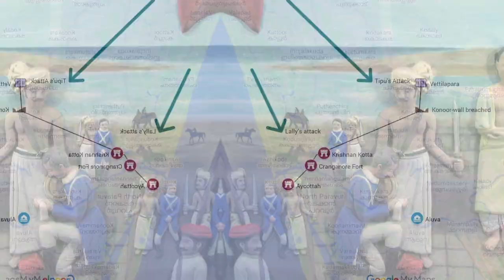The Battle of Nedumkotta | Indras History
this video is about the battle of nedumkotta that held in the period between 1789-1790. the battle was between Tippu Sultan and Travancore king Dharma Raja

battle of nedumkotta,
the battle of pontvallain aoe4,
battle of novara,
battle of benevento,
battle of dyrrhachium,
battle of mutina 43 bc,
the battle of leuctra 371 bc,
battle of north inch,
j battle,
n battle,
n battle b2w2,
n battle extended,
n battle theme bw,
n battle bw2,
battle of novi,
battle of york 1813,
the battle of carchemish,
the battle of sarhū,
v battle scene,
battle of cynoscephalae 197 bc,
the battle of maldon,
battle of eurymedon,
york alliance,
yorktown tigers,
the battle of zenta,
battle of the winwaed,
battle of the gwathló,
z battle,
the battle of pontvallain,
2nd battle of nola,
2nd battle of rantemario,
battle of ecnomus (256 bc),
battle of talas 751,
battle of york 1812
travancore,
travancore royal family,
travancore christmas,
travancore knock knock,
travancore medical college kollam,
travancore history,
travancore sisters,
travancore heritage resort kovalam,
travancore gardens,
travancore family,
travancore videos,
travancore and core,
travancore anthem,
travancore arrested,
travancore ayurveda,
travancore aquarium,
travancore ayurveda vizag,
travancore aquatics,
travancore ayurveda hyderabad,
travancore analytics,
travancore accession to india,
a travancore tale analysis,
adithya varma travancore royal family,
aastha academy travancore,
adithya varma travancore,
amrit lal v state bank of travancore,
anthem of travancore,
accession of travancore,
adithya varma travancore royal family interview,
agitation for responsible government in travancore,
adithya varma travancore royal family wedding,
travancore bike thief,
travancore builders villas kochi,
travancore biriyani,
travancore birthday,
travancore baby,
travancore builders,
travancore business academy kollam,
travancore biryani,
travancore builders opus highway,
travancore b nilavara,
blending assistant in travancore sugars and chemicals,
beats of travancore ganamela,
bhoot bangla mall of travancore,
blending assistant in travancore sugars and chemicals syllabus,
behindwoods travancore,
behindwoods travancore kings,
blending assistant in travancore sugars and chemicals job,
state bank of travancore,
wed by travancore,
kaithi biryani royal travancore,
travancore chicken fry,
travancore christmas videos,
travancore core,
travancore chicken curry,
travancore camping,
travancore chicken roast,
travancore court hotel cochin,
travancore cafe,
travancore christmas eve,
current king of travancore,
carnival cinemas mall of travancore,
carnival mall of travancore,
cit vs travancore sugars,
central travancore movie,
chakrapani classes 2.0 travancore,
christmas travancore,
carnival mall of travancore red carpet,
cars of travancore,
cars of travancore royal family,
travancore devaswom board watcher exam,
travancore documentary,
travancore devaswom board,
travancore dynasty psc,
travancore devaswom board watcher,
travancore diaries,
travancore dental college kollam,
travancore devaswom board recruitment 2023,
travancore devaswom board recruitment 2022,
travancore devaswom board elephants,
dakota plane travancore,
deputy manager travancore sugars and chemicals,
discovery travancore,
delhi travancore house,
dutch travancore war,
deputy manager travancore sugars and chemicals syllabus,
dutch vs travancore,
n. adithayan v. travancore devaswom board,
travancore engineering college oyoor ayoor kollam,
travancore easter,
travancore express,
travancore empire,
travancore english,
travancore engineering college,
travancore events,
travancore express tvm,
travancore edit,
travancore kitchen ernakulam,
lechuz edu tips history of travancore,
travancore foundation karukachal kerala,
travancore fish curry,
travancore foundation,
travancore first girlfriend,
travancore fried chicken,
travancore fight,
travancore fish curry recipe,
travancore facts,
travancore first video,
fertilizers and chemicals travancore ltd,
fertilisers and chemicals travancore,
fertilizers and chemicals travancore limited share,
fertilizers and chemicals travancore limited share latest news,
fact travancore,
fertilizers and chemicals travancore limited previous year question paper,
fertilisers and chemicals travancore share,
forest industries travancore,
fertilizers and chemicals travancore limited latest news,
formation of modern travancore,
travancore getting arrested,
travancore got arrested,
travancore gaming,
mall of travancore ghost house,
travancore swiss gardens club villas in kochi,
mall of travancore games,